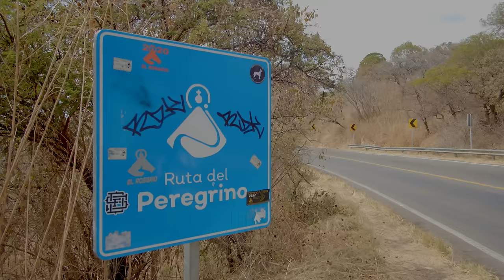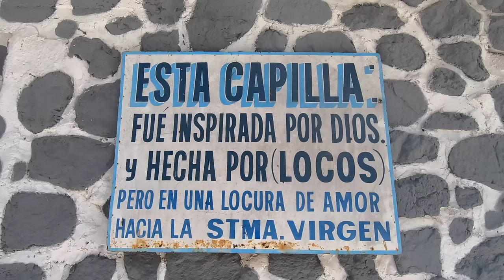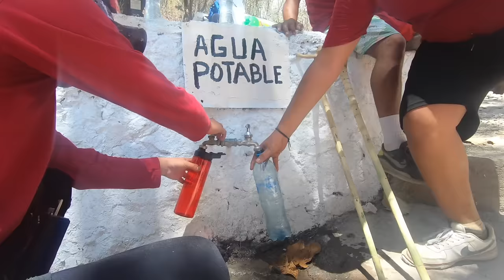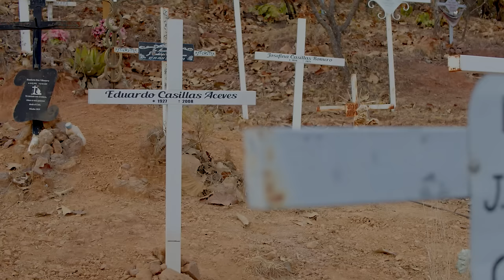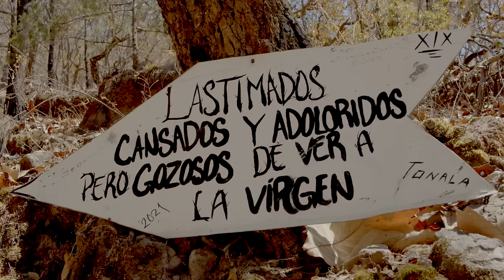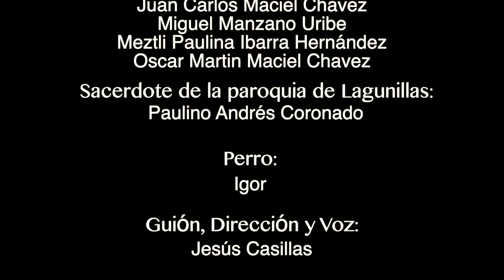Camino a Talpa. Camino de la fe.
Lo que debes saber del camino a Talpa y de la Virgen del Rosario.
Disfrutaras de espectaculares paisajes, entrevistas y las experiencias de un grupo de peregrinos que hicimos el recorrido al inicio de Semana Santa de 2022.